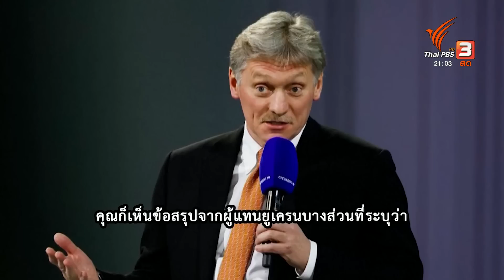ยอดผู้เสียชีวิตในเมืองดนีโปรเพิ่มขึ้นเป็น 44 คน | ทันโลก กับ ที่นี่ Thai PBS | 17 ม.ค. 66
สงครามรัสเซีย-ยูเครนในวันที่ 328 พื้นที่แนวหน้าการสู้รบในภาคตะวันออกของยูเครนยังตกเป็นเป้าหมายการโจมตีอย่างต่อเนื่อง ขณะที่ยอดผู้เสียชีวิตจากการโจมตีอาคารที่พักอาศัยในเมืองดนีโปรเพิ่มขึ้นเป็นอย่างน้อย 44 คน